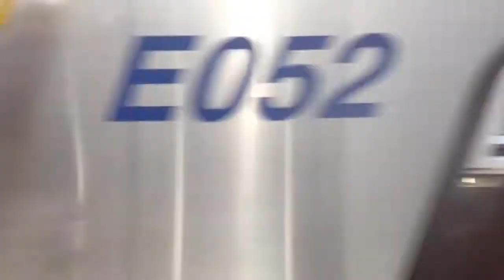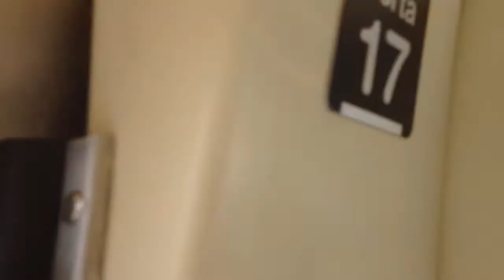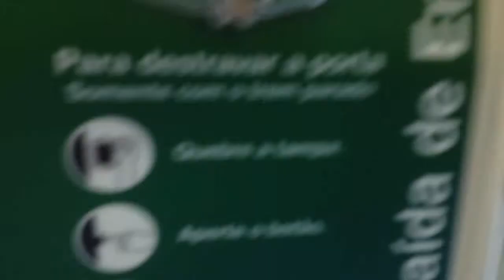Metrô SP Trecho entre Tiradentes e Santana - Linha 1 Azul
Filmado no L40 da Frota L (Ex D40)
Data: 25/10/2017